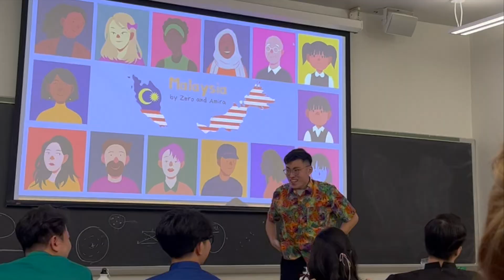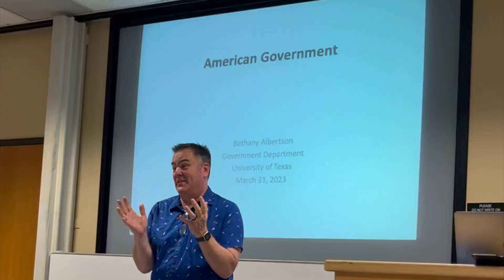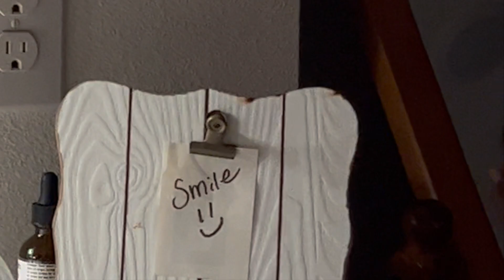YSEALI Week 1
And just like that... there goes my first week at Austin, Texas.

On this (work) week (March 27 -  31, 2023), I can confidently say that I have built a solid habit of thriving on 3-4 hours of sleep, waking up at 5am no matter what, and making the most of my 20 hours of wake time while running on 3-4 cups of coffee!

Get a glimpse of what it's like to be an academic fellow at UT Austin by watching my takeover

0:00 - my instagram takeover of @TexasGlobal's account!
0:26 - meet my workout buddies :)
1:19 - walk back home to our hotel and classes
1: 32 - practice pitch of Team Philippines for cultural presentations!
1:45 - meet my other workout buddies (hehe it varies everyday; only @tunyaps7705 is my consistent workout wife)
1:58 - getting ready for our cultural presentation
2:04 - our cultural presentation
2:23 - first game night with the YSEALI fellows on a wednesday night!
2:31 - at the @CockrellSchool of Engineering!
2:37 - at the Kinsolving Dining Hall (our favorite)
2:45 - first night out with my body guards; we met Luke (co-founder of @CarelessMusic ) and Rafi Thorssen (co-founder of Vlogmi :))
3:27 - First Friday at ATX and the day of my instagram takeover
3:45 - usual route from Clark Field where we work out back to the hotel
3:53 - at the hotel!
4:17 - back in our room for our first class (virtual only because we're taking it with our fellows who are all the way at The University of Connecticut)
4:25 - walk with me to our library at speedway
4:35 - our 2nd class for the day! where we learned about the American government
4:52 - the walk to Kins for dinner!
5:06 - met new friends from Texas Epic
5:15 - 2nd night out for the week! went to a friend of a friend's place ! her apartment was straight outta Pinterest!
5:31 - the night out continues at Rainey street
5:43 - first Saturday at Austin where we went on a city tour
5:47 - at the Capitol!
5:53 - celebrating a fellow's birthday
6:08 - UT Austin personal campus tour by Natalie Castaneda, the most amazing cultural ambassador ever!